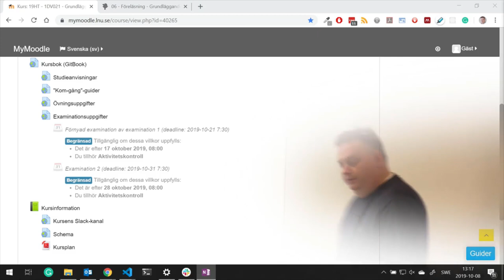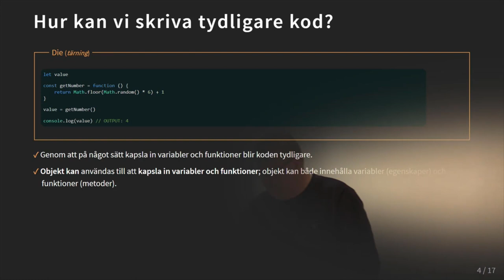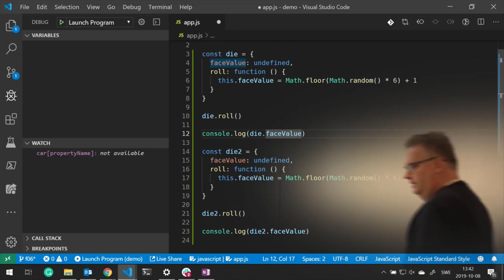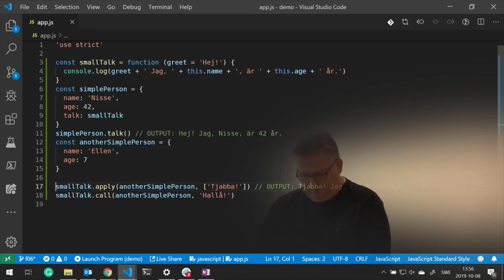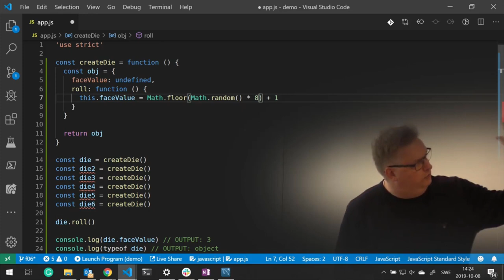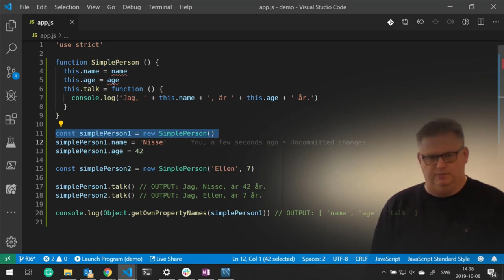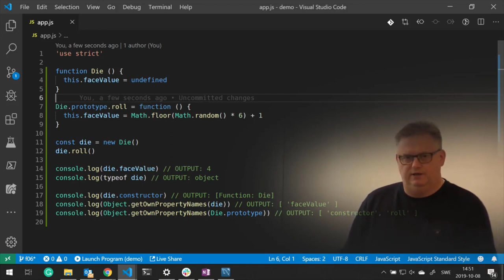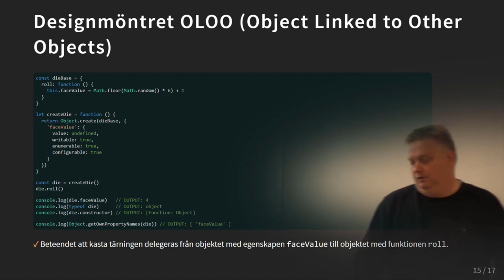1DV021 - Föreläsning 6